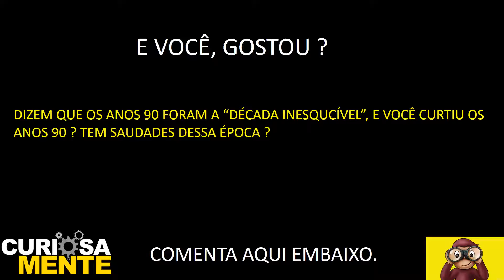17 IMAGENS ANOS 90 QUE DESAFIAM O BOM GOSTO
▶️- MEU CANAL PRINCIPAL ( SE INSCREVE LÁ PRA DAR UMA FORÇA)